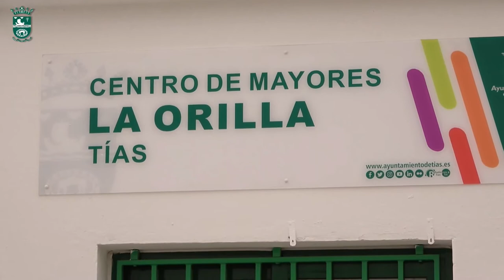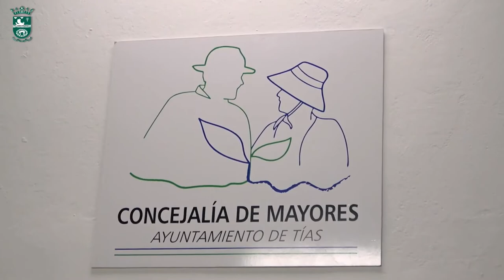La Tertulia | Luc André (04/02/2022)